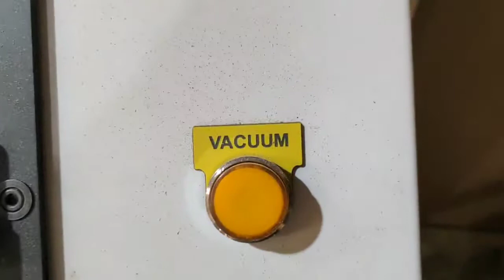Plastimach Used Thermoformers, CNC Routers, Die Cutters, Extruders, and Vacuum Forming Equipment